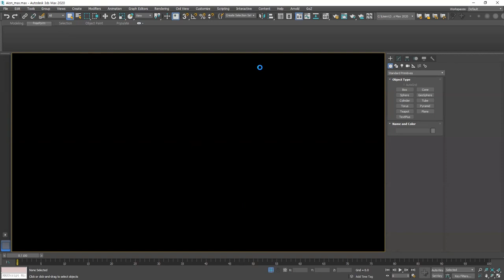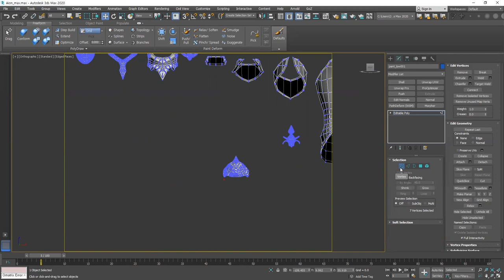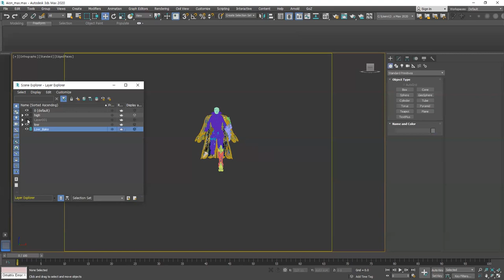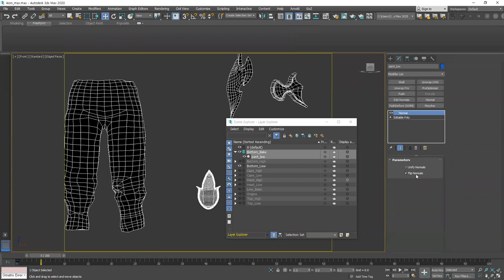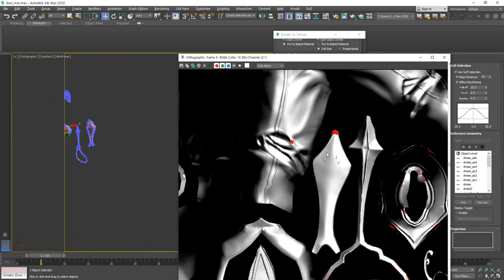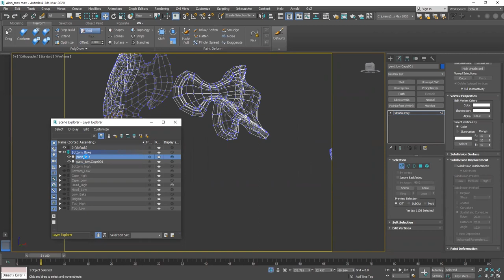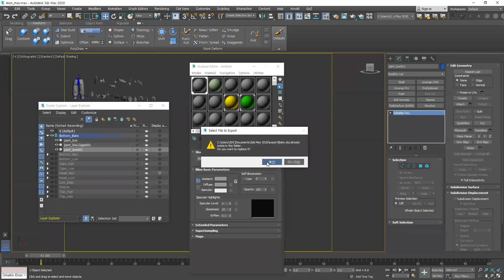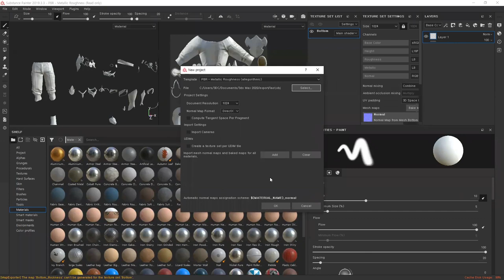3D MAX RTT Cage Setting - 케이지 세팅 노말맵 추출 3D게임 캐릭터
GGS 3D 캐릭터 디자이너 MODU샘의 "Zoom"수업  3DMAX RTT를 활용한 케이지 세팅  노말맵 추출법 공정 강의입니다. 이번 3D캐릭터파트 원생분들 툴수업 및 진도가 있어서 제작 TIP 으로 작업 공정과 팁을 공유하는  수업내용을  녹화해보았습니다.   3D캐릭터 모델링을 시작하시는 분들께 도움이 되길 바랍니다. ^^

PS) 스쿨내의 친분있는 원생들에게 강의하는 내용 녹화물로 살짝 반말이 있습니다. 이해 부탁드립니다.  ^^;